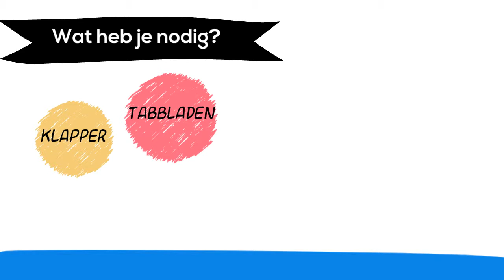Administratie op orde